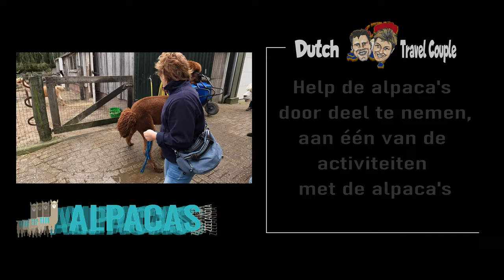Strandwandeling met Alpaca's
Samen met de schattige Alpaca's maken we een wandeling over het strand tussen Westkapelle en Domburg. De dieren zijn superlief, grappig en eigenzinnig. We hebben een hoop lol gehad en erg genoten van de Alpaca's.

Wij hebben de strandwandeling geboekt bij Alpacas Zeelandia. Met het boeken van een strandwandeling, boswandeling, High Tea, PickNick of Meet and Feed steun je de Rescue Alpaca's van @alpacarescuenederland

Wil je aan één van de activiteiten deelnemen en de Alpaca's steunen, ga dan naar

Deze video is opgenomen met de GoPro Hero 10 en de DJI mini 3 Pro.
En bewerkt met Cyberlink Powerdirector 365.